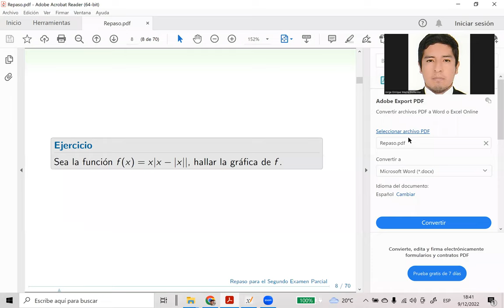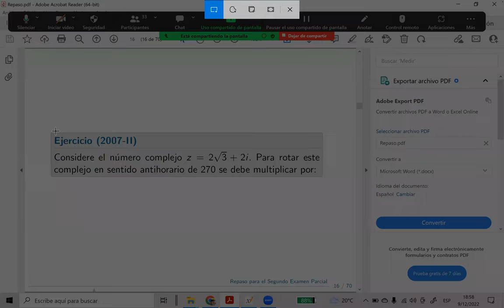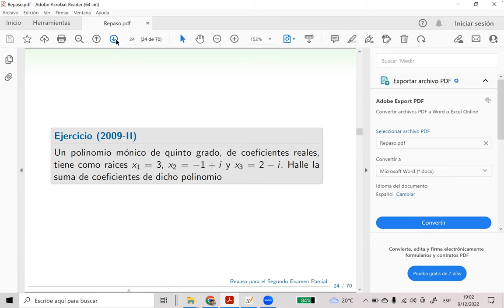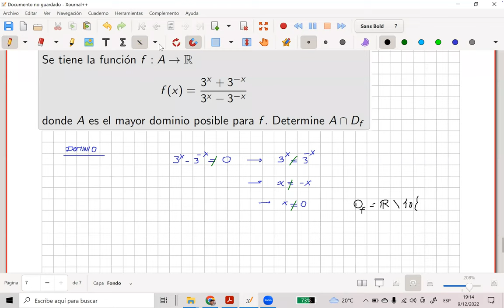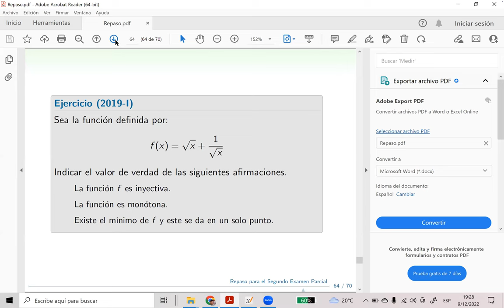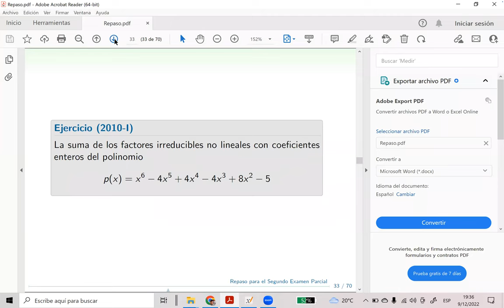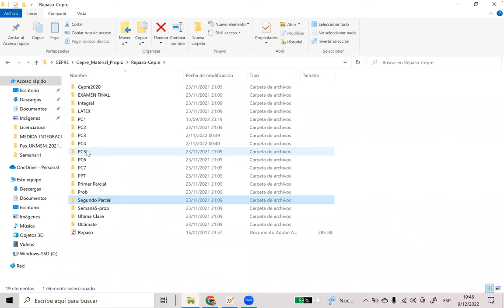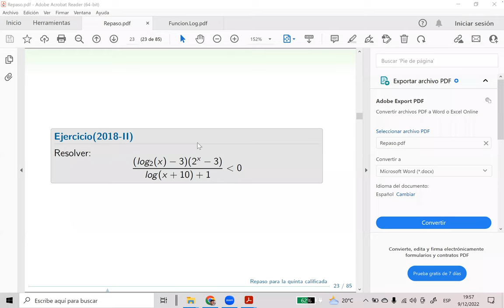Problemas de Funciones parte 2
Problemas de funciones
Problemas de Números Complejos